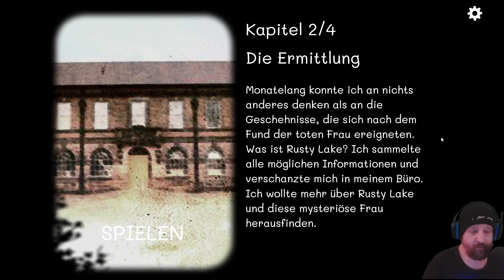Die Ermittlungen laufen auf Hochtouren 😂 Rusty Lake-Cube Escape/Case 23/Kapitel 2 #12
Auf hochtouren laufen meine Ermittlungen im Fall der verstorbenen Frau :-) Es ist schwer aber ich bekomme was weiter :-D